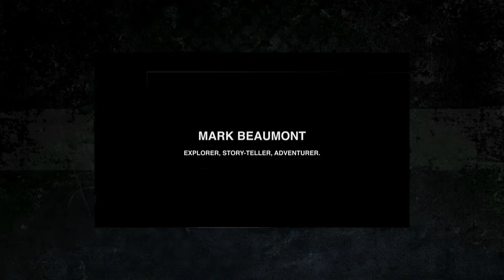MARK BEAUMONT - INTO THE UNKNOWN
"The thing which really keeps the passion, the interest, in the expeditions, is the fact that it doesn't matter how well I plan them; how well I train for them. There's the unknown. The everyday. You just don't know what's around the corner. The stuff which just...blows your mind." - Mark Beaumont.

The man who broke the world record for cycling around the world, speaks about what really kept him going through his remarkable journey.